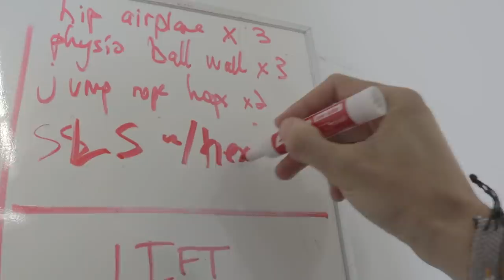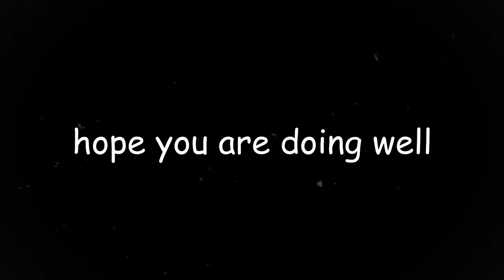the lost vlog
I should be able to start getting more content out again consistently (I hope...)